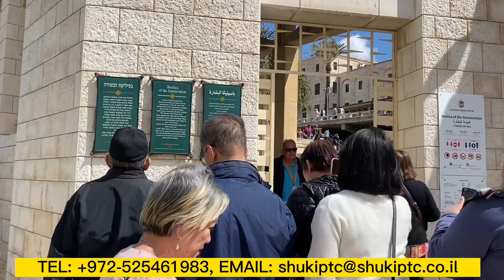THE BIG CHURCH OF NAZARETH ISRAEL || ISRAEL TOUR 2023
Another lovely group from Canada
Thank you so much for choosing us

The best things in life are the people we love, the places we’ve been, and the memories we’ve made along the way.❤️🇮🇱

✅ Israel Tour Inquire:
SHUKI PREMIUM TOURS & CAMPING